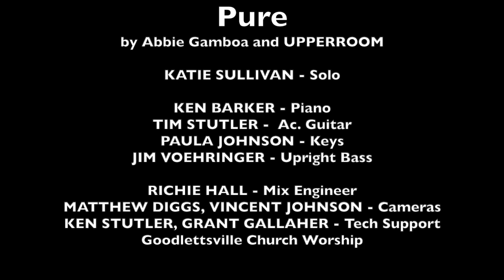PURE, sung by Katie Sullivan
This song of intimate worship from UPPERROOM is beautifully portrayed from the heart of Katie Sullivan.